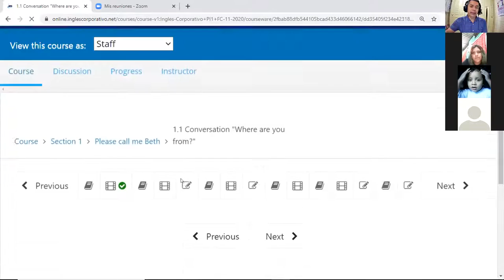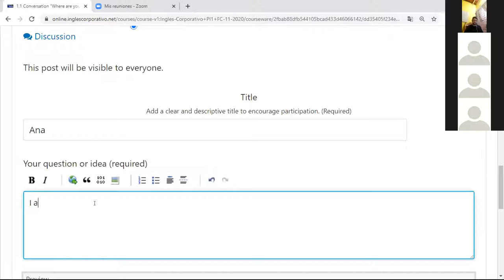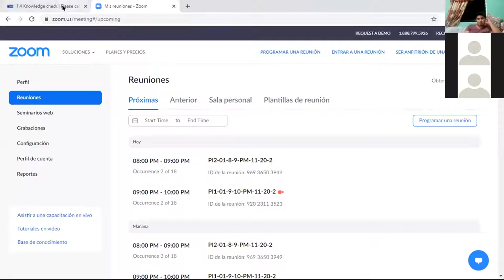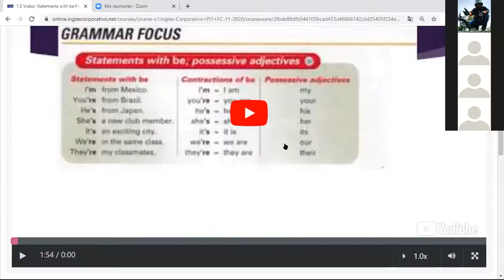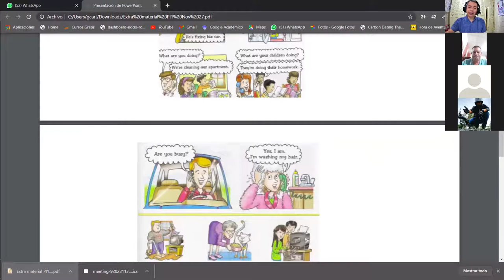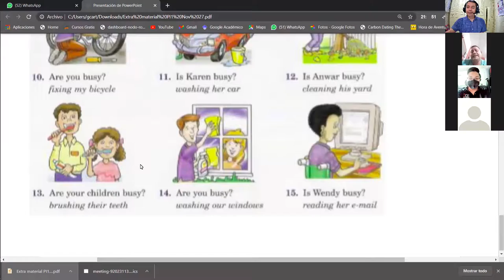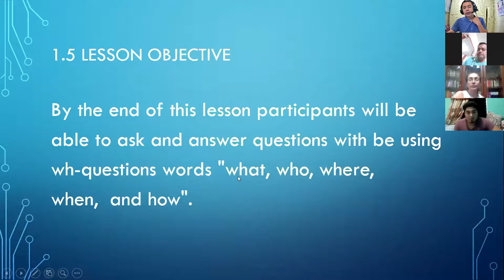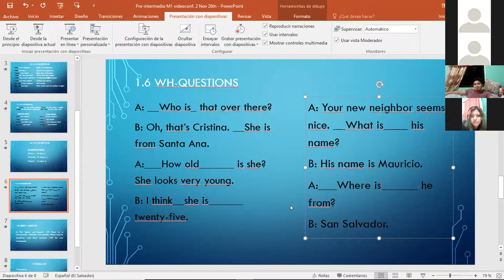Inglés Corporativo-videoconferencia #2 Wh-questions with be. November 26th.